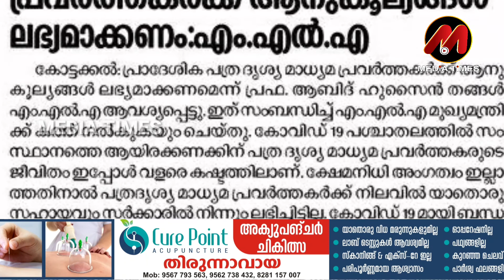പ്രദേശിക മാധ്യമ പ്രവർത്തകർക്ക് ധനസഹായം നൽകണം